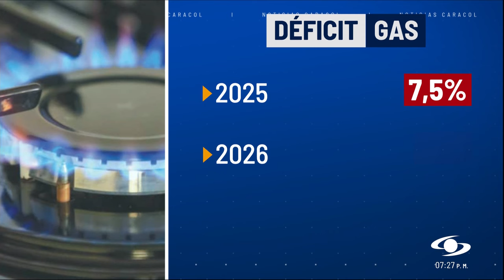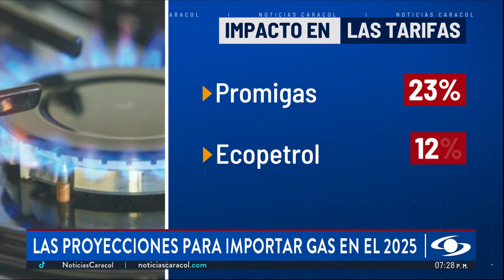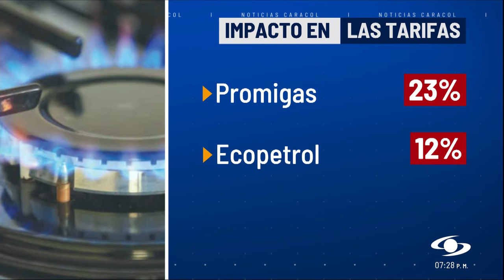¿Cuáles son las proyecciones para importar gas en el 2025?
El Gobierno y los diferentes gremios de petróleo y gas ya hacen cuentas del volumen que se deberá importar para suplir el déficit de gas al que se enfrenta el país en 2025 y 2026, lo que impactaría tarifas del servicio hasta en un 23%.